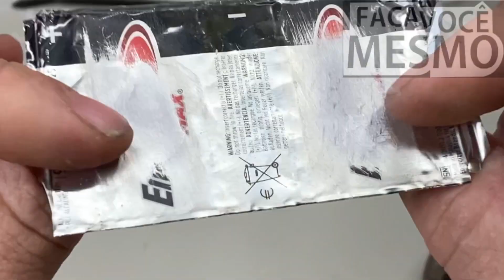Como Abrir Abraçadeira de Nylon (fita hellerman)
Como Abrir Abraçadeira de Nylon (fita hellerman). É ISSO QUE VOCÊ IRA APRENDER HOJE NESTE VÍDEO, UM DICA SUPER FÁCIL DE Como Abrir Abraçadeira de Nylon. MUITAS PESSOAS CONHECEM POR NOME DE fita hellerman OU ATÉ MESMO ENFORCA GATO. DEPOIS DESSE VÍDEO VOCÊ NÃO VAI MAIS PERDE SUA Abraçadeira de Nylon/fita hellerman/ENFORCA GATO.